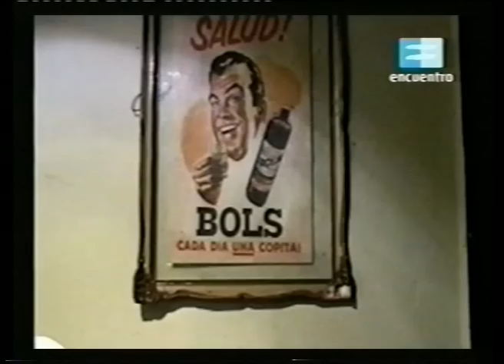Astillero - Entrevista para Canal Encuentro P3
Tercera parte de la nota en el programa de Rodrigo de la Serna y Juan Pablo Díaz Hermelo "Toca Madera". Aire: Canal Encuentro. Enero de 2008.